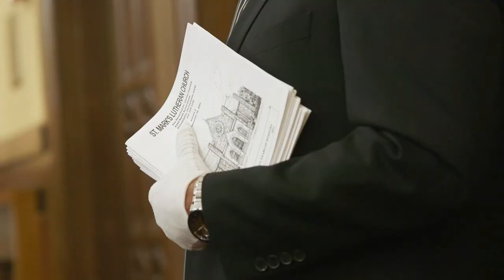Talks at the Desk Trailer | Season 1 (2022) | Black History Month video series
This is our future church: A ten-year-old preacher and professional artist; a grassroots campaign for affordable housing; young and diverse communities. African Descent Ministries of the ELCA is celebrating Black History Month with Talks at the Desk, a new series that will explore diverse expressions of the church.

Join us each Wednesday in February at 7:30 p.m. Central time to hear our youth, young adults, rostered leaders, elders and friends of our communities share their own sacred stories. For more updates, follow @ELCAADM on Twitter and Instagram or check out